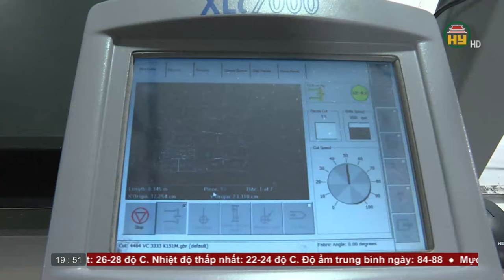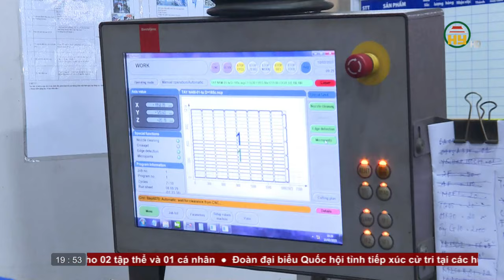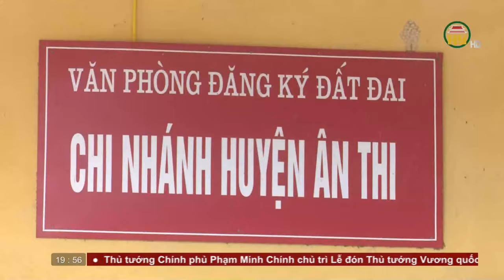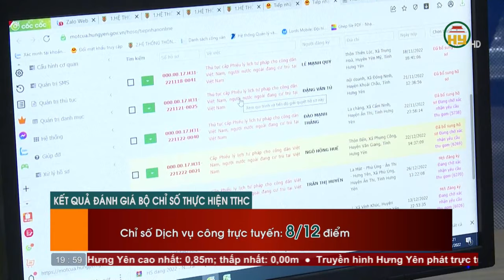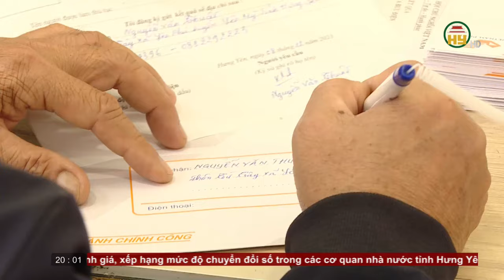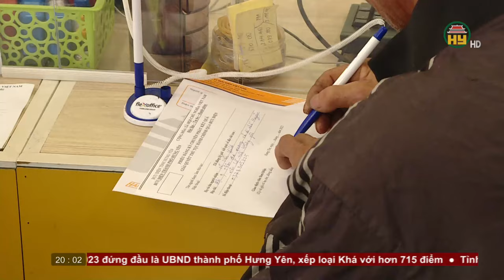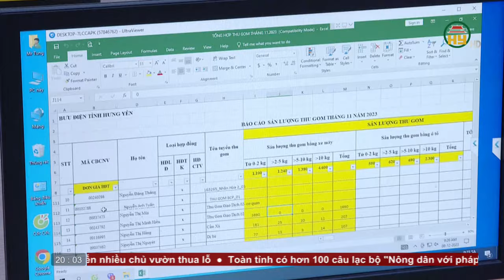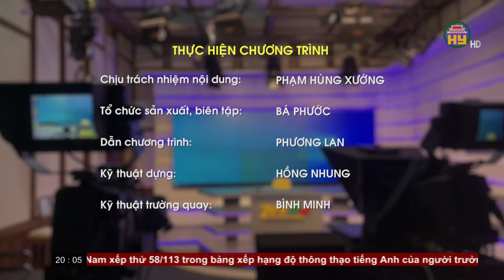Thời sự Hưng Yên thứ 2 ngày 11/12/2023